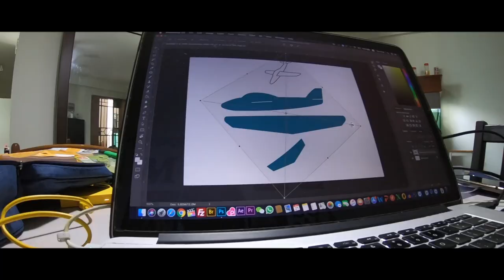make simple little paper aeroplane accompany he during singapore circuit breaker mode coolpiy Vlog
Singapore circuit breaker had been announce will extend till 1 June 2020. more time to accompany my family and create such memory video me & he
everyone please stay at home to support the CB mode